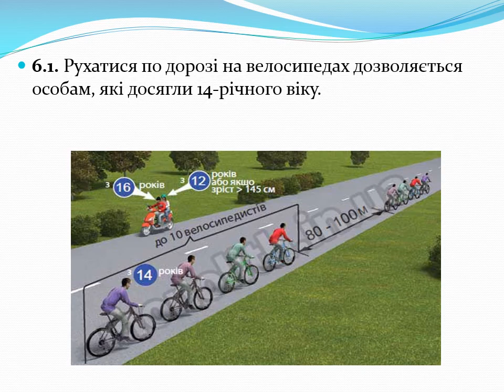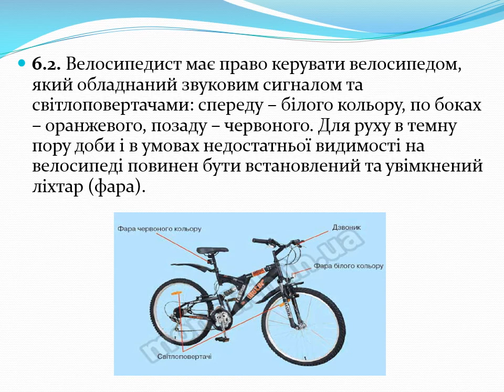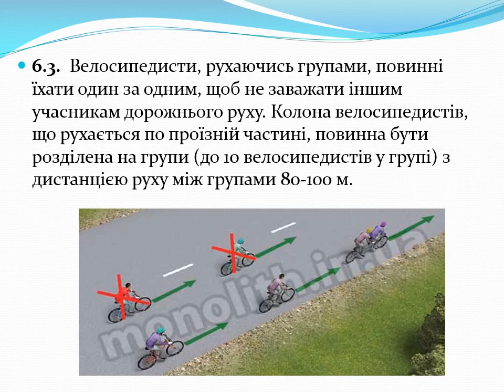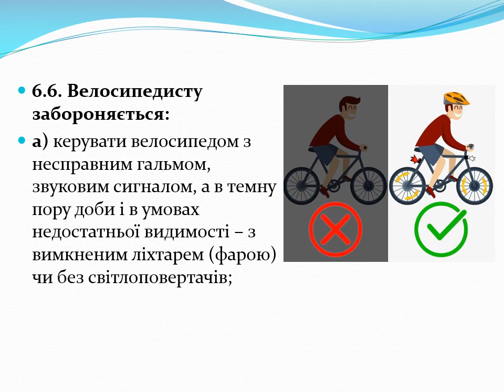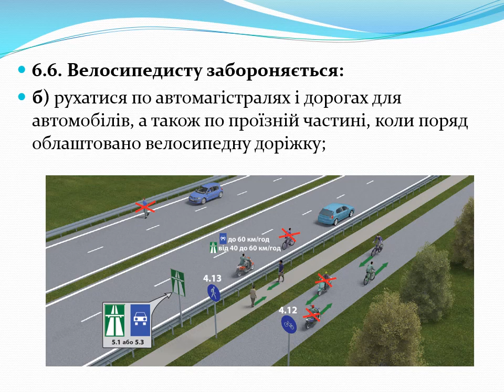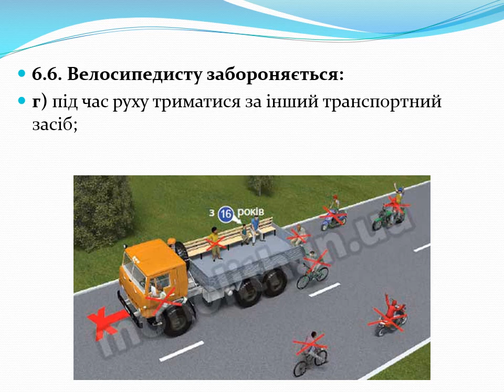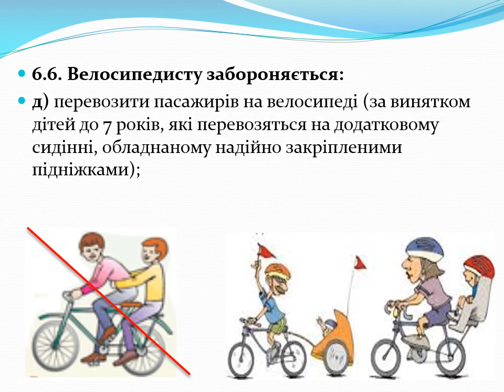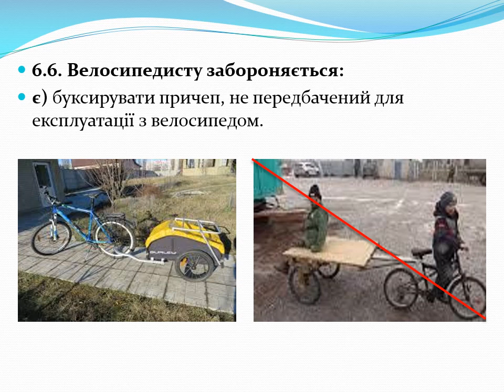ПДР України 2021. Роздiл 6 Вимоги до велосипедистів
Дане відео наочно ілюструє даний розділ Правил дорожнього руху України і включає авторські коментарі та пояснення для кращого розуміння викладених положень. Внесені останні зміни і доповнення за 2021рік.
Відео може стати корисним як здобувачам водійського посвідчення так і активним водіям.
Всім гарної дороги!